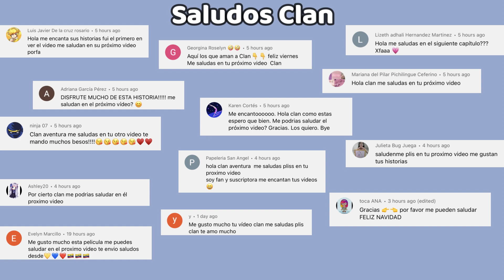USANDO EL CUERPO DE ALGUIEN MAS - Parte 1 | Mini Pelicula | Roblox Brookhaven🏡RP